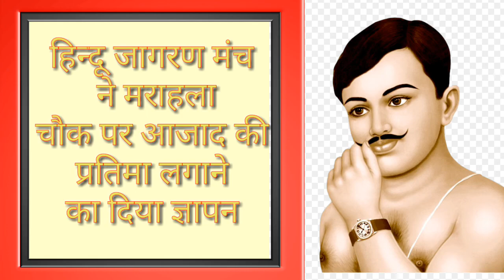स्वतन्त्रता संग्राम के महानायक चन्द्रशेखर आजाद की मराहला चौक पर भव्य मूर्ति लगाने की हिजामं की मांग